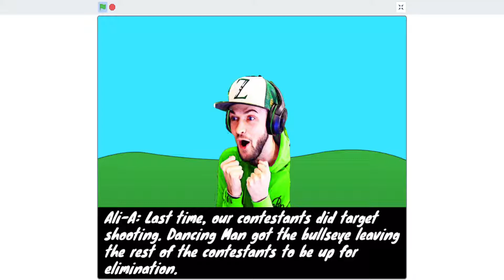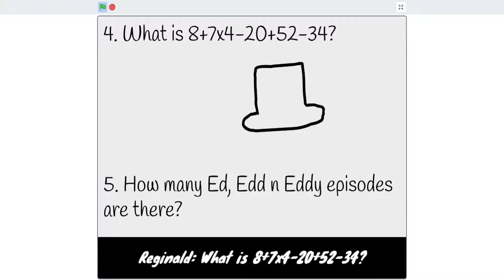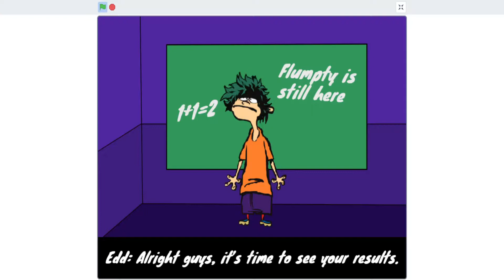Character Elimination: No Effort Edition The Next Pointless Season Episode 18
In this episode, the nine contestants do a test made by Edd to see how smart they are at math.